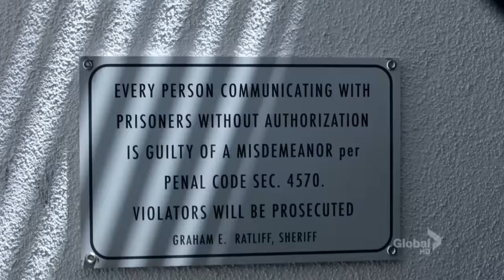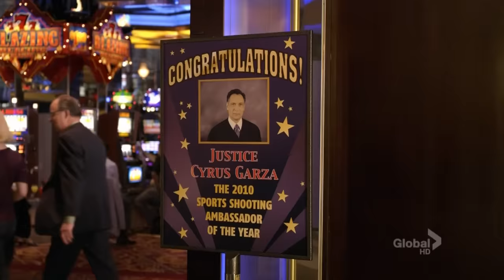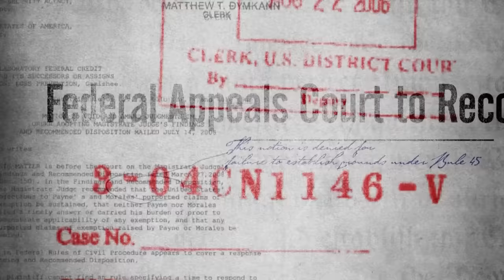Outlaw - Episode 1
A former Supreme Court Justice starts his own law firm.